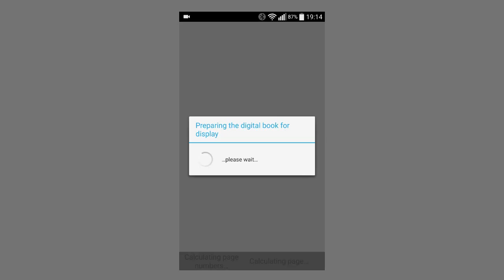אנימצית כותרות בספר דיגיטלי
דוגמה של אנימציה בספר שנעשה עבור booktique
הספר מונעים של הוצאת בוקטיק